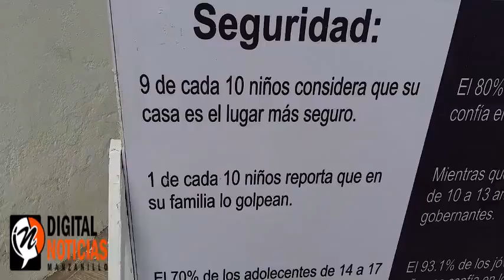EL INE DA A CONOCER LOS RESULTADOS DE LA CONSULTA INFANTIL Y JUVENTUD 2015